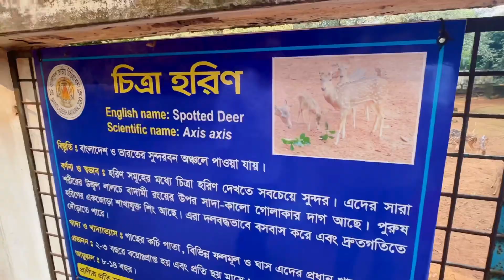আরিভা , আইদার প্রথম চিড়িয়াখানা ঘুরতে যাওয়া // অনেক মজা করলো ওরা // Raw Video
animal
zoo
tiger
travel
explore
travelwithme
Mirpurchiriakhana